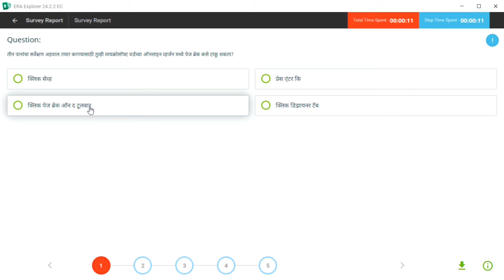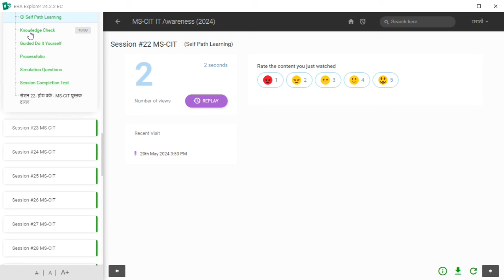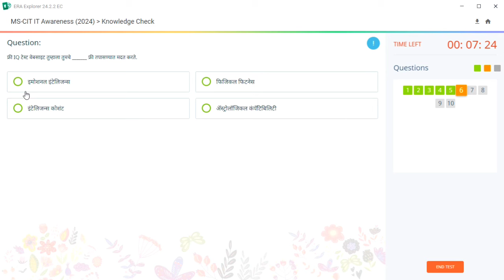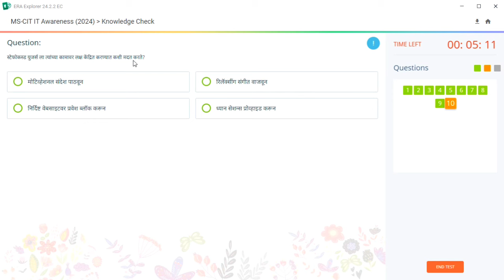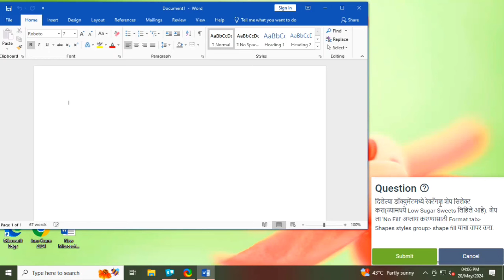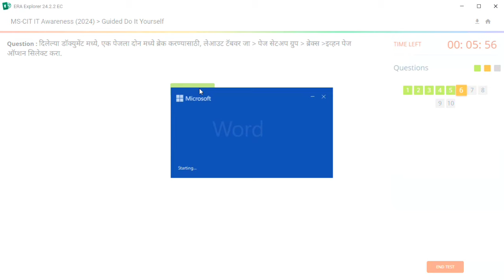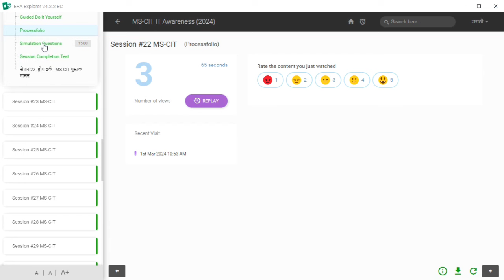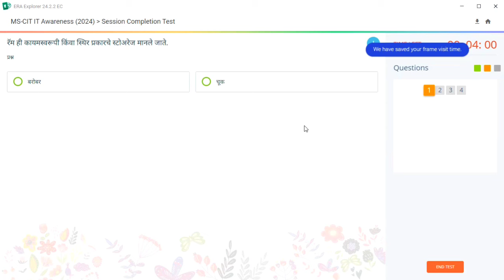MS CIT ERA 2024 SESSION - 22 MARATHI | mscit IT Awareness era session 22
mscit era
mscit new update era 2024
new update era session 22
new era questions
session 22 new era
mkcl era 2024
New mkcl era 2024
update new era session 22
simulation question 22
new mscit era session 18
era videos mscit
mscit era session 23
mscit new syllabus era session 22
new mscit era session 23